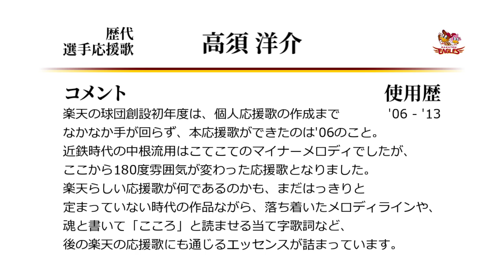東北楽天ゴールデンイーグルス 高須洋介 応援歌 [MIDI]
高須の楽天時代の応援歌です。
自分の中では2番セカンドの印象が強く残っている選手ですが、
3番高須とか5番高須とか、クリーンアップ張った試合もちょこちょこあるんですよね。